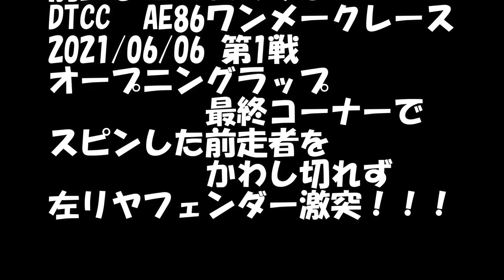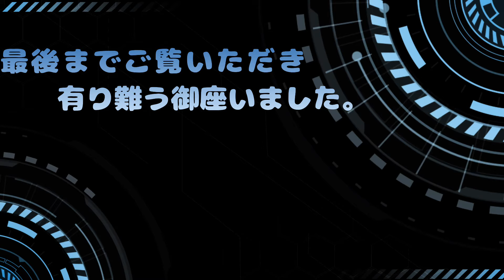事故車 AE86 ハチロク crash 事故車修理 板金塗装 metalshaping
AE86　レース　クラッシュ　事故車　修理編です。
DTCCレース2021年第1戦での事故車の修理模様です。
第2銭まで間に合わせる予定。
さてさて。